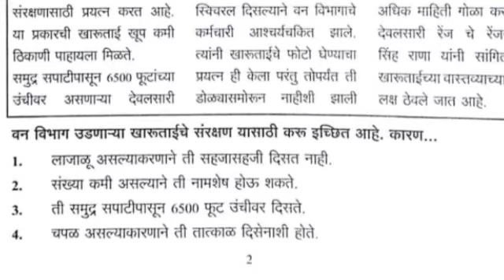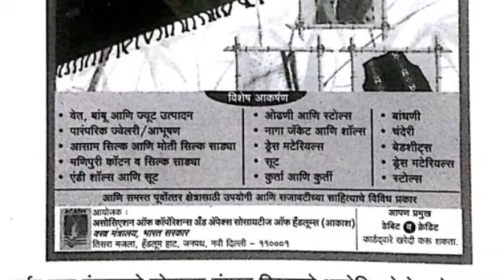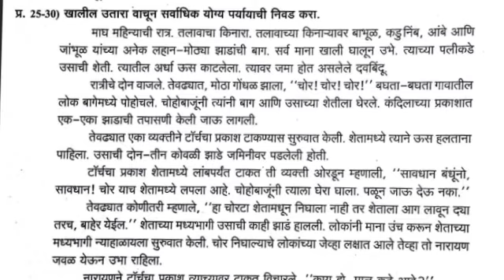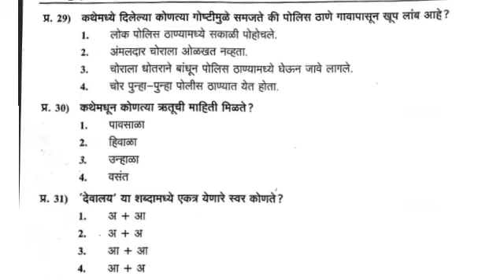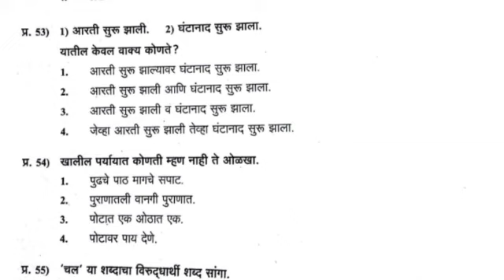NAS प्रश्नपत्रिका 2017 इयत्ता 10वी मराठी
राष्ट्रीय संपादणूक सर्वेक्षण 2021